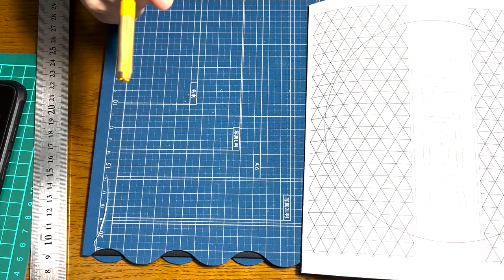カッティングシートでデーカルを手切り！「はいをく ウロコ編」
カッティングシートで装飾文字や図形をカットする動画です。
最後に実際に貼ったところの動画をちょこっと載せてます。

利用したサウンドはNCSから次の３曲をチョイスしました。